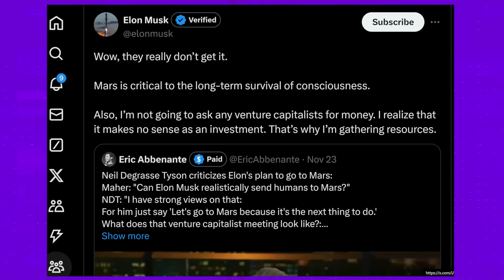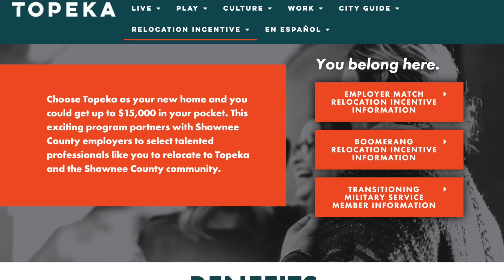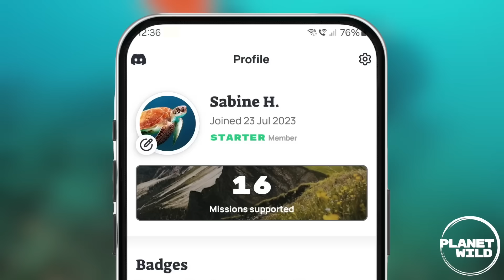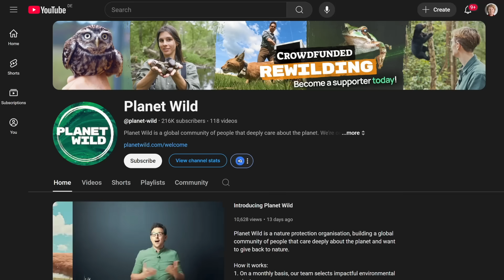Why Musk Is Wrong About Mars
Looking for the perfect Christmas gift? Give the gift of restoring the planet's ecosystems! With my code SABINE12, the first 200 people to join Planet Wild will receive the first month for free. You’ll also be able to see the impact of your gift through monthly videos.

If you want to get to know them better first, check out their recent video rewilding the American Prairies

Elon Musk wants to build a colony on Mars with at least 1 million people. While this might sound like an exciting and worthwhile goal, many prominent voices in science are skeptical about it. What does Musk want to do, what are the problems, and why is he facing criticism? Here’s a brief summary.

0:00 Intro
5:14 Background Facts
8:15 Scientific Merit?
9:09 Economic Benefits
11:24 Future of Consciousness
15:18 Is it the right time?
16:56 Planet Wild